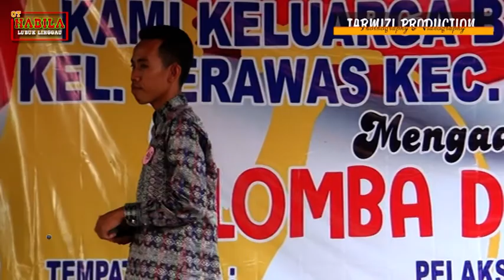Live Orgen Tunggal "NABILA" LUBUKLINGGAU # ABIE - BULAN-BINTANG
Live Orgen Tunggal "NABILA" Dalam Rangka Memeriahkan HUT RI Ke-73 Dan Keluarga Besar SPSI PT.KIS Kel.Terawas Mengucapkan Selamat Hari Ulang Tahun Republik Indonesia Ke 73,Dirgahayu IndonesiaJangan Lupa..!!! Like Jika Menyukai,Komen Biartambah Maju Channel Saya Dengan Cara Klik Subscribe,Jika Ingin Berbagi Klik Share.

cameramen : Kinoy-Seno-Tarmizi